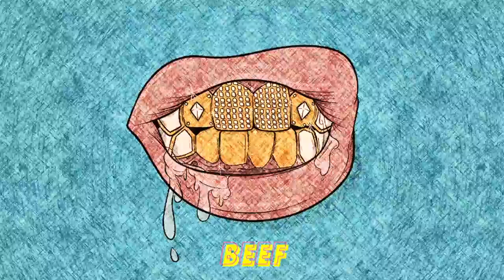Future x Drake Type Beat/Instrumental "BEEF" (prod. by Madame Groove x Kenny Retzlaff) 2017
Future x Drake Type Beat/Instruental "BEEF" (prod. by Madame Groove) 2017